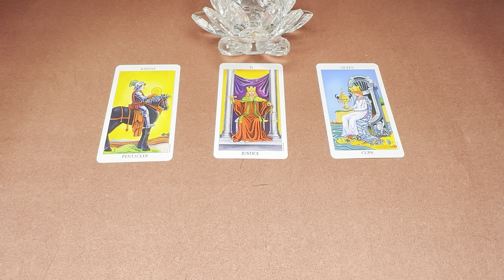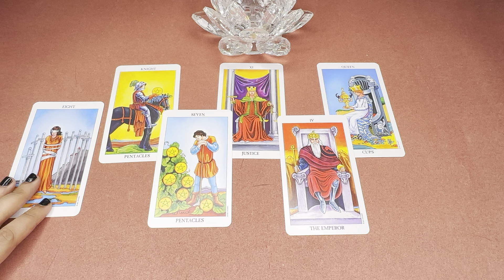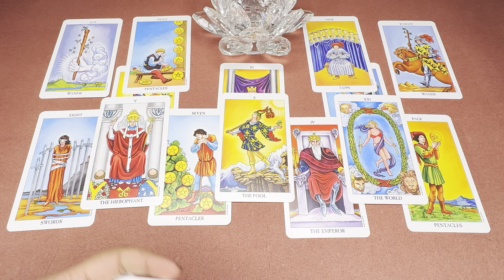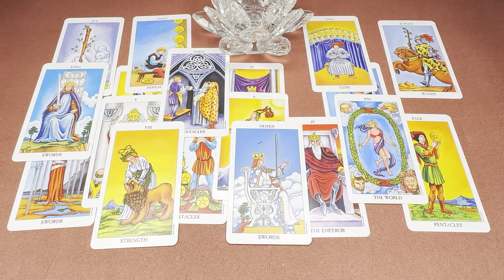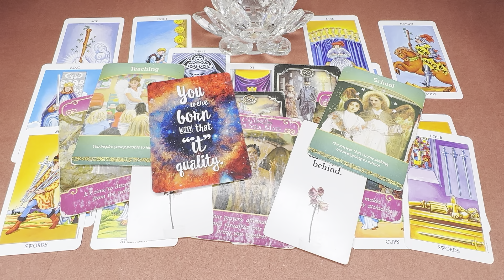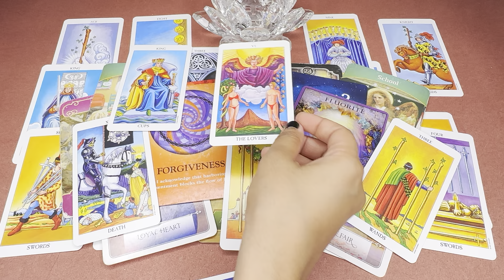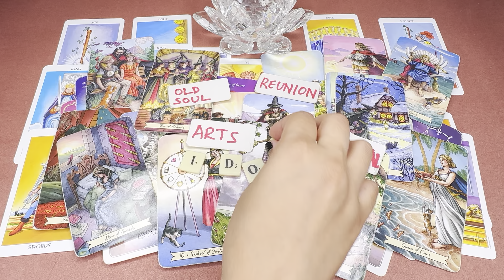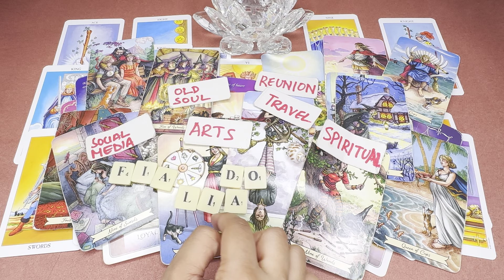PISCES- FOUNTAIN OF EMOTIONS😭✨⛲️🩷 OOZING PASSION❤️‍🔥 DRIVING THEM NUTS🥶 WILL BLOW YOUR MIND🫵🏻🤯🔥 JUNE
❤️BUY CHARGED PREMIUM GRADE CRYSTALS

SCORPIO "THEIR PASSION TO MARRY YOU💍✨IS GOING OUT OF CONTROL🔥🫵🏻🩷BILLION DOLLARS DREAM COME TRUE”💸💰😱💯